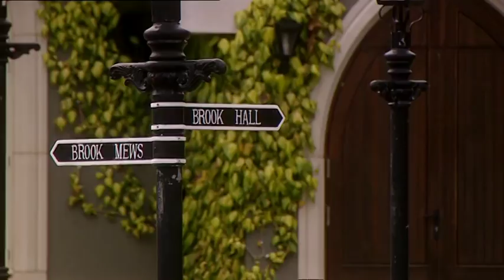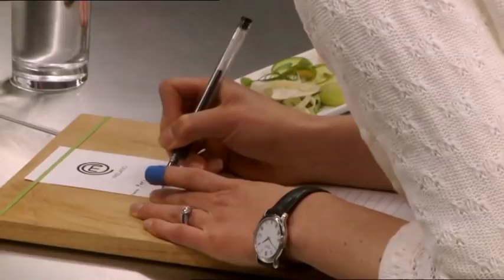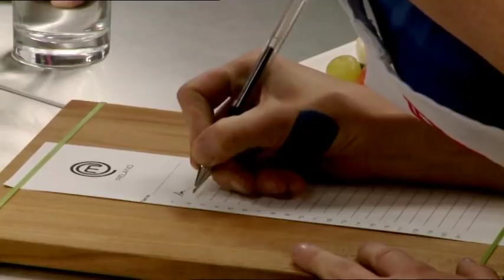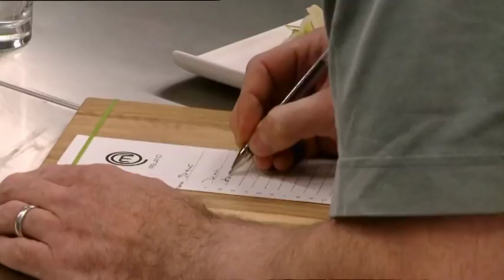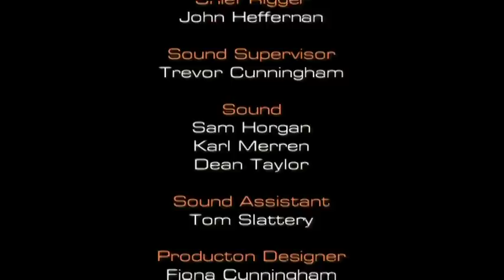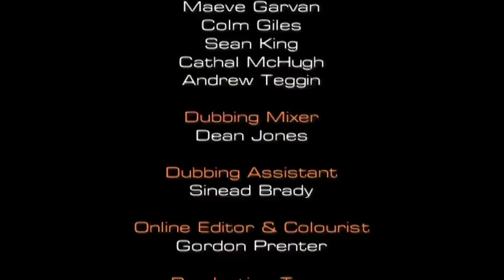MasterChef Ireland - Season 1 Episode 6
Tonight sees the nine remaining MasterChef Ireland contestants take on their first large-scale catering challenge, where the emphasis is on wild, Irish, organic and in-season food.

From over 1000 applications from across Ireland, just fifty people made it through to the audition stage of the first ever MasterChef Ireland. Out of that 50 the Final 16 MasterChef contestants would be chosen to compete for the coveted title of MasterChef Ireland and a prize of 25,000.

Welcome to the Cooking Channel, home to the best cooking and food shows in the world!